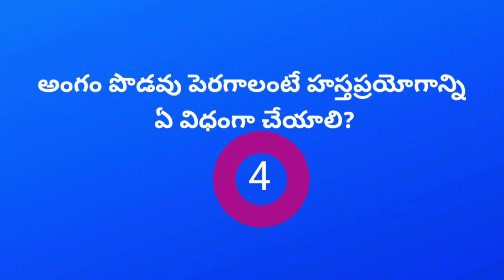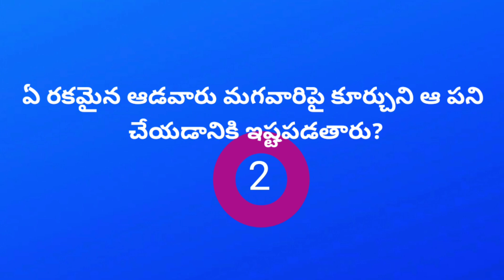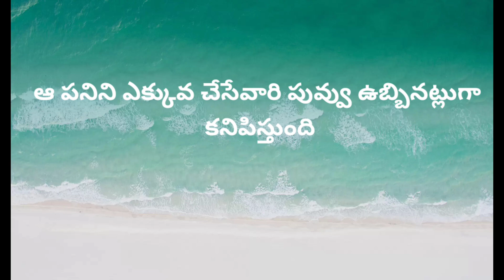marriage life questions marriage life quiz pelli sambandalu match fixing top gk general knowledge